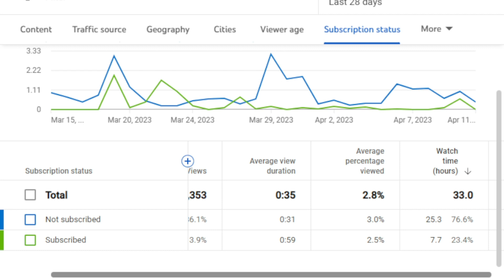Legend of Zelda Tears of the Kingdom part 36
I playthrough of Legend of Zelda Tears of the Kingdom